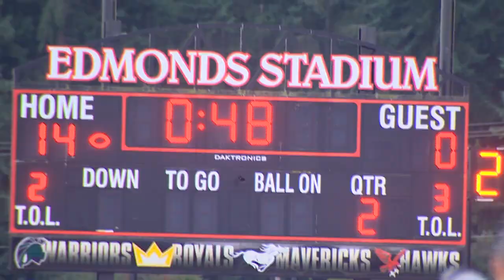Highlights: Lynnwood vs. Edmonds-Woodway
Highlights of Edmonds-Woodway's 28-13 win over Lynnwood.